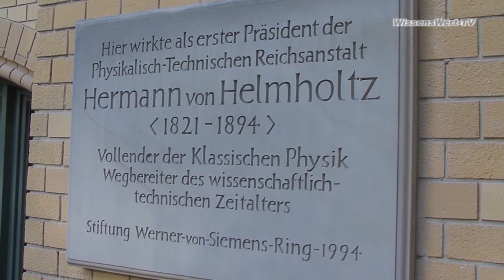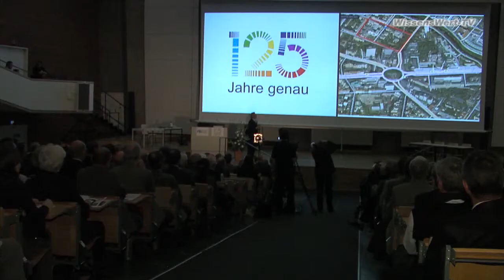Die PTB - eine 125-jährige Erfolgsgeschichte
Vor 125 Jahren wurde das wissenschaftliche Messen geboren. Werner von Siemens war es, der 1887 die Gründung eines Staatsinstitutes "für die experimentelle Förderung der exakten Naturforschung und der Präzisionstechnik" initiierte. Dies war die Geburtsstunde der Physikalisch-Technischen Reichsanstalt (PTR), der ersten staatlichen, außeruniversitären Großforschungseinrichtung, und der Beginn einer messtechnischen Erfolgsgeschichte. Am 17. Oktober vor 125 Jahren nahm die PTR im Hauptgebäude der heutigen TU Berlin mit der technischen Abteilung ihre Arbeit auf. Zu diesem historisch bedeutsamen Anlass veranstaltet die PTB am 17. Oktober 2012 eine Vortragsveranstaltung zur modernen Metrologie im Audimax der TU und feiert anschließend die Einweihung des aufwändig renovierten Observatoriums, des ältesten Gebäudes der PTB.